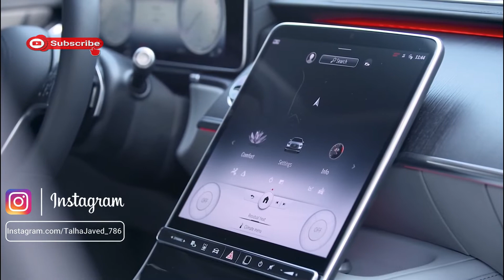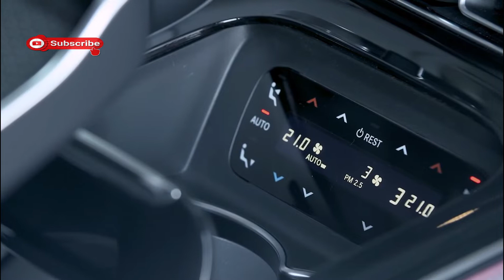Mercedes Benz S 680 GUARD Review